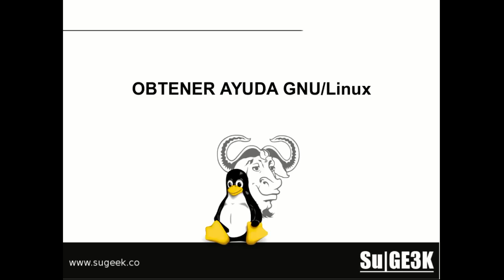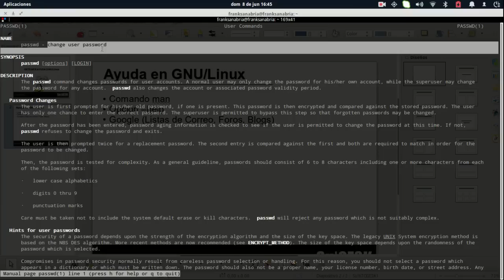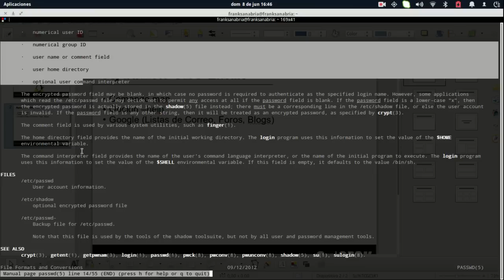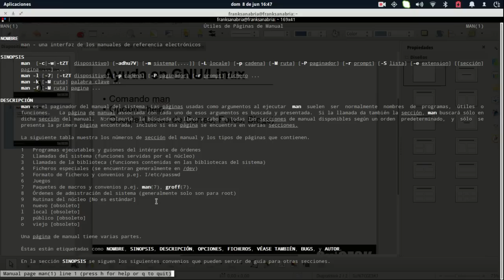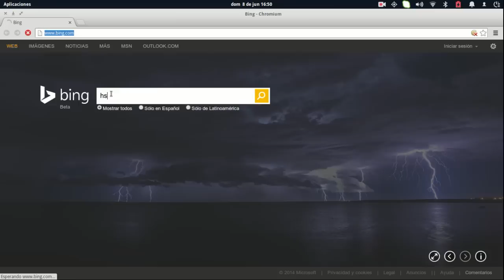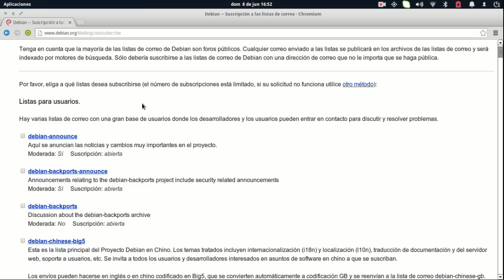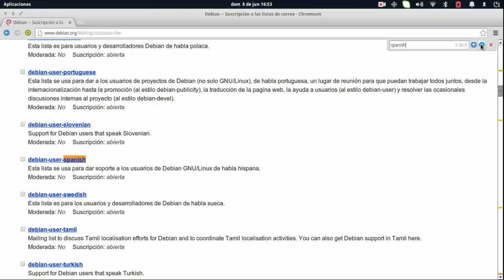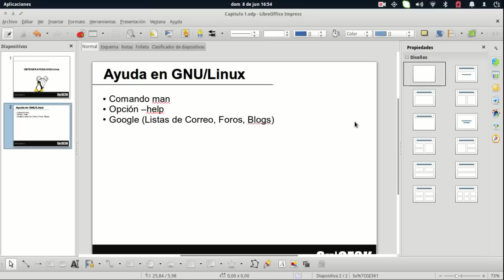Curso Medio GNU/Linux Capitulo 1: Obtener Ayuda